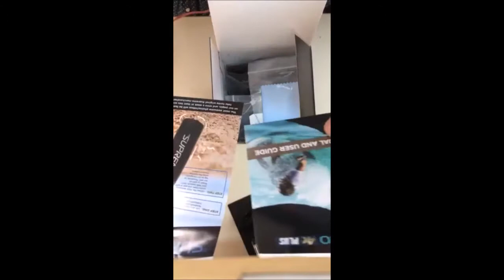Unboxing Supremo 4k plus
Supremo 4K Plus features a better processing chip and customized software made especially for smoother shooting. From sunrise to sundown, from the depths of the ocean, to the highest of mountains- Supremo 4K Plus is ready for the thrills of your adventures!

In your hands: superb hardware and software, paired with Sony’s technology – improved just for you. Supremo 4K Plus enables you to capture high quality pictures without compromising your budget.

Its new and improved camera shoots better and more stable videos – be it day or night, on land or underwater! And don’t worry, Supremo 4K Plus’s software is even better for seamless shooting!